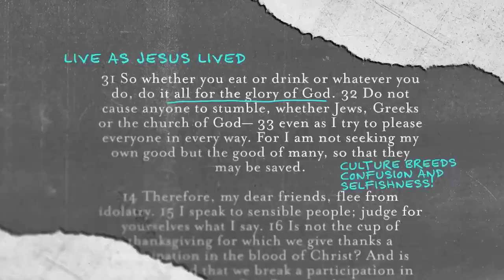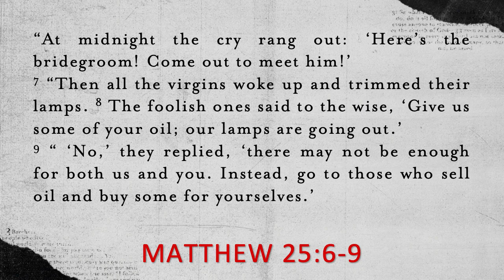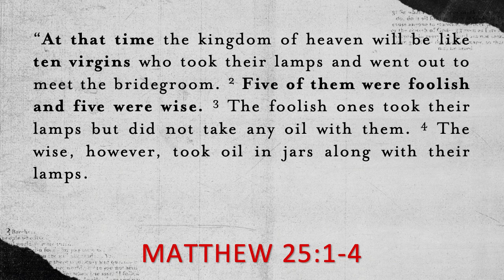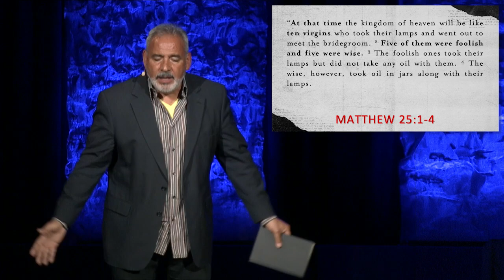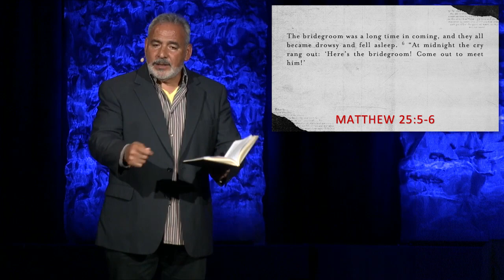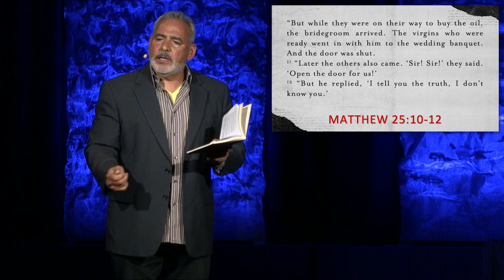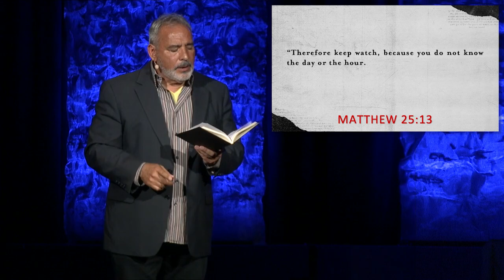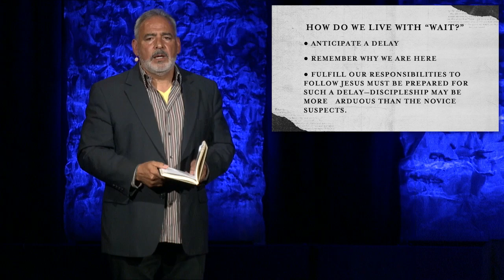Time of Arrival: DELAYED - Matthew 25:1-13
Sermon archive from Sunday, June 11, 2023 featuring Pastor Bruce Boria.